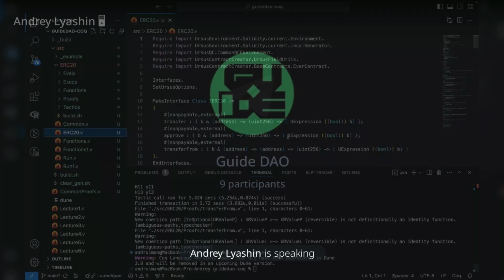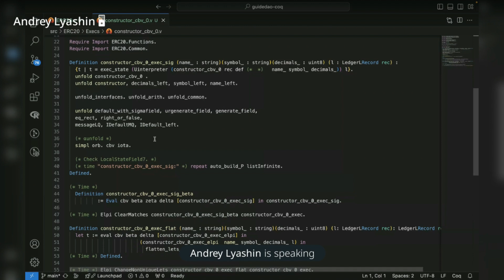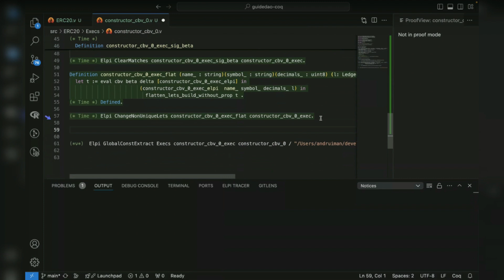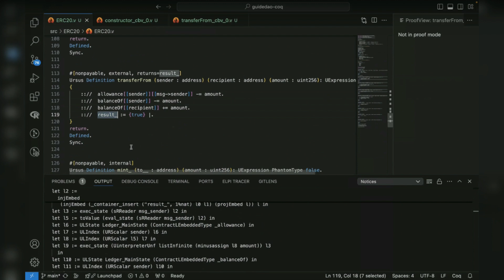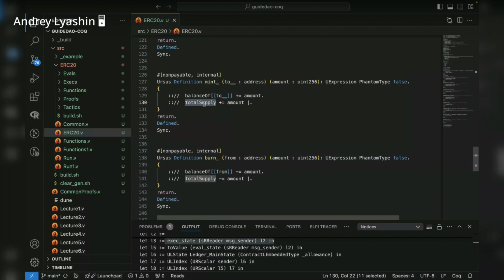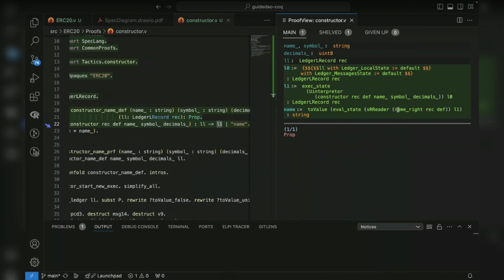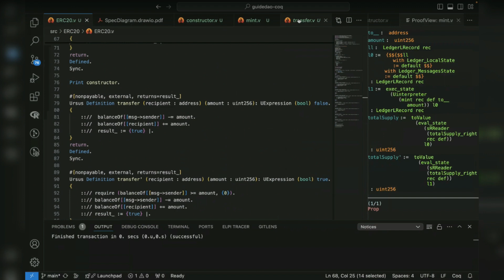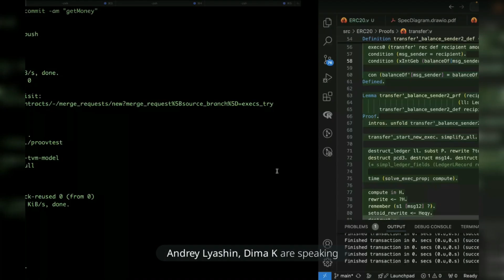Формальная верификация: Спецификация контракта ERC20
Лектор — Андрей Ляшин, кофаундер и CTO Pruvendo
В четырнадцатой лекции разобрали спецификацию контракта ERC20, генерацию вспомогательных конструкций и элементы автоматизации.

Guide DAO — web3-школа и крупное комьюнити с курсами по Solidity, web3-фуллстеку, DeFi-аналитике и аудиту контрактов, а также приваткой в дискорде с ежедневными лекциями и войсами с экспертами из криптоиндустрии. Онбордим в крипту, оформляем портфолио, помогаем развивать нетворкинг и уходить работать в компании мирового уровня.